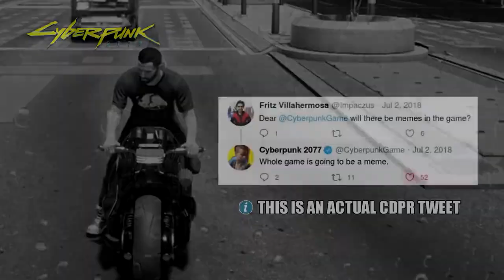GTA 5 is better than Cyberpunk 2077 || GTA 5 VS CYBERPUNK 2077.